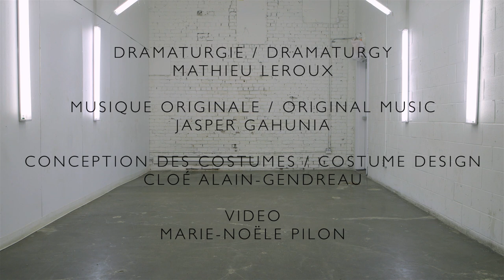Vraiment doucement / Ever So Slightly (promo 1) - RUBBERBANDance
tickets/billets

With the world in upheaval, we constantly struggle to avoid succumbing to the external forces that oppress us, and to the even darker forces within us. Victor Quijada is back: this time, on a huge stage stage with 10 dancers at the top of their form: a vast performance space for a pro- duction on steroids.
RUBBERBANDance Group’s Ever So Slightly, will premiere at Théâtre Maisonneuve December 5 - 8, 2018. Renewing its collaboration with Danse Danse, the company has been offered the series’ largest venue. For the occasion, Victor is surrounding himself with a revamped team. Invigorated by new collaborators from various artistic backgrounds, the presence of musicians on stage, and an array of irrepressible of dancers, RUBBERBANDance Group is shifting into overdrive!

Credits

Choreography:    Victor Quijada
Dramaturgy:     Mathieu Leroux
Original Music:    Jasper Gahunia
Lighting Design:    Yan Lee Chan
Costumes Design :   Cloé Alain-Gendreau
Technical Director:    To be confirmed
Production Manager:    Florence Cardinal

With: Amara Barner, Jean Bui, Béatrice Larrivée, Sydney McManus, Dana Pajarillaga, Jerimy Rivera, Zack Tang, Ryan Taylor, Paco Ziel, one other dancer and a DJ mixing live on stage.

© Marie-Noële Pilon